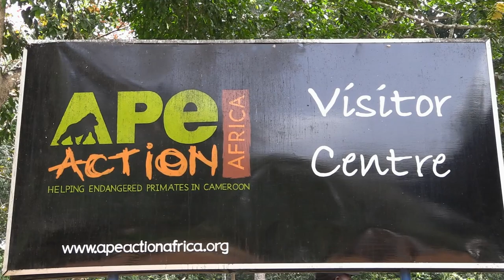Африка.Камерун.Мефу. Реабилитационный центр животных.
Многие животные в Африки из-за браконьерства  находятся на грани исчезновения.Особенно это касается наших ближайших родственников приматов. В Камеруне создан центр по спасению детенышей животных, оставшихся без родителей.